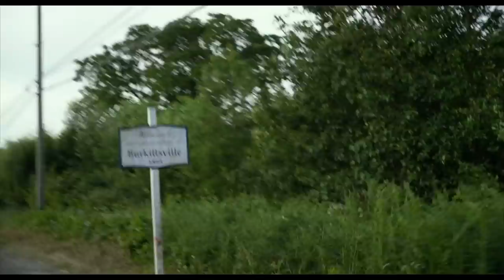BLAIR WITCH | Trailer | Jetzt im Kino!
BLAIR WITCH | offizieller deutscher Trailer | Ab 6. Oktober 2016 im Kino!

Horrorfilm von Adam Wingard

Die Hauptrollen in BLAIR WITCH spielen James Allen McCune („Shameless“), Brandon Scott („Ralph Reichts“), Corbin Reid („Disney Star Darlings“) und Callie Hernandez („La La Land“). Gedreht wurde unter der Regie von Adam Wingard („V/H/S“, „You´re Next”) nach einem Drehbuch von Simon Barrett („You´re Next” , „The Guest“) und mit Roy Lee („The Ring”, „The Grudge”, „The Strangers”, „It”), Steven Schneider („Paranormal Activity”, „Insidious”), Keith Calder und Jessica Wu („You’re Next”, „The Guest”) als Produzenten.